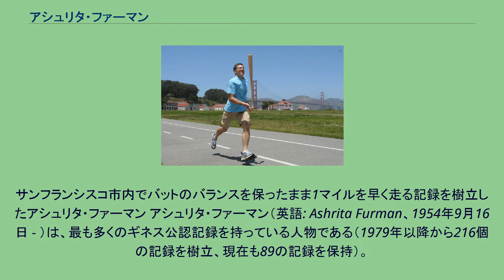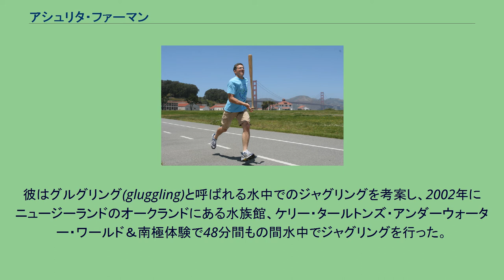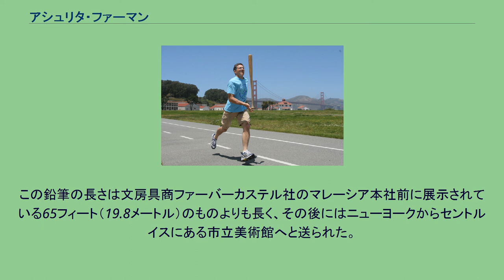アシュリタ・ファーマン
サンフランシスコ市内でバットのバランスを保ったまま1マイルを早く走る記録を樹立したアシュリタ・ファーマン アシュリタ・ファーマン（英語: Ashrita Furman、1954年9月16日 - ）は、最も多くのギネス公認記録を持っている人物である（1979年以降から216個の記録を樹立、現在も89の記録を保持）。
アメリカ合衆国ニューヨーク、クイーンズ区のジャマイカ地区で健康食品店を経営する実業家でもある。
彼はニューヨーク市ブルックリン区で1954年に生まれている。
この年はギネスブックが発行された年であり、イギリスのロジャー・バニスターが1マイル競走で不可能といわれていた4分台の壁を破った年でもあった。
彼は幼少時よりギネスブックに興味を持っていたが、運動が苦手だったこともあり、ギネス記録を破るといったことは全く思っていなかったという。
その後は同市のクイーンズ区のキュー・ガーデン地区で育ち、ジャマイカ高校に通った。
彼は10代の時に東方のスピリチュアリティの思想に興味を持ち、1970年にはインド出身のヨーガ指導者、シュリ・チンモイの熱狂的な信者となった。
1978年にはシュリ・チンモイの教えによる自己超越を目指すためにニューヨーク市のセントラルパークで開催された24時間耐久自転車レースに出場した。
彼はわずか2週間の練習の期間にもかかわらず405マイル(651.7キロメートル)の距離を走行し、全体で3位につけた。
彼は後にこの経験を人生の中でもっとも印象的だった出来事の一つとして語っており、「自転車から降りたとき、24時間の間自転車をこいできたのは私の内部の精神だと気付きました。私は瞑想をすることでみんなが持っているがほとんど使うことができない無尽蔵なエネルギーを使うことができました。この瞬間に私は私たちは内部に不屈の強さを持っているということを他の人にも分かってもらおうとギネス記録を破ることを決めたのです」と話している。
1979年、彼は最初のギネス記録としてジャンピングジャックを27,000回した記録を樹立した。
1986年には水中で使用できるホッピングを発明し、同年のエイプリルフールの日のABCテレビの朝のニュース番組グッド・モーニング・アメリカでそれを使用して記録を樹立した。
また、同年にはマサチューセッツ州でポール・リビアの真夜中の騎行の道に沿って12と4分の1マイルの距離を前転で進んでおり、また富士山で11マイル半の道のりをホッピングを使って登下山している。
彼の瞑想グループのツアーコンダクターを務め、遠くまで旅行をすることもあり、旅行先で数々の記録を樹立した。
七大陸のすべてで世界記録を樹立しており、国では30カ国以上の国にものぼる。
オーストラリアのウルルでは2003年に巨大フラフープの記録を樹立した。
他にもエジプトのピラミッドではビリヤードのキューのバランスを保ったまま進んだ距離の記録、イギリスのストーンヘンジではバランスボールの上に立っていた時間の記録、フランスのエッフェル塔では1時間に最も立ったり座ったりした記録、中国の万里の長城ではカンガルーボールにのって1マイルを最も早く進んだ記録、カンボジアのアンコール・ワットではホッピングをしながら最も多く縄跳びをした記録などを打ち立てている。
また、中国では1892年以来破られることのなかった竹馬で8キロメートルの距離を走る記録を破っている。
彼は既存の記録を破るだけでなく、新しい記録の項目も多く作っている。
1991年にはバリ島でボート漕ぎの練習器具（エルゴ）を改造して車輪とブレーキをつけて進むようにしたものに乗って、16日間の間に1,500マイル（2,414km）の距離を走行した。
彼はグルグリング(gluggling)と呼ばれる水中でのジャグリングを考案し、2002年にニュージーランドのオークランドにある水族館、ケリー・タールトンズ・アンダーウォーター・ワールド＆南極体験で48分間もの間水中でジャグリングを行った。
2007年にはモンゴルを訪れて、ヤクとサック競争で1マイルの勝負をした。
2008年1月30日に20,000ドルの76フィート（23m）、4,000ポンド（1,814Kg）のペンシルベニア州産の黒鉛を使用した巨大な鉛筆を公開した。
この鉛筆は彼の崇拝するシュリ・チンモイに誕生日プレゼントとして前年の8月の下旬から作られたものであった...